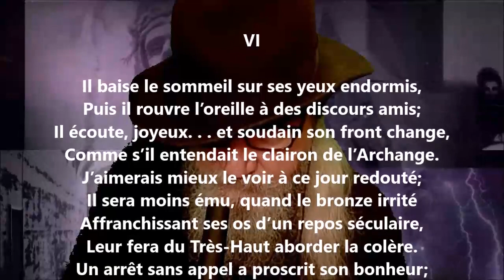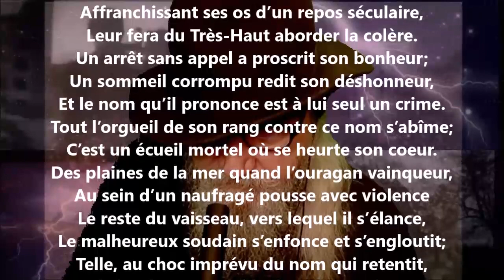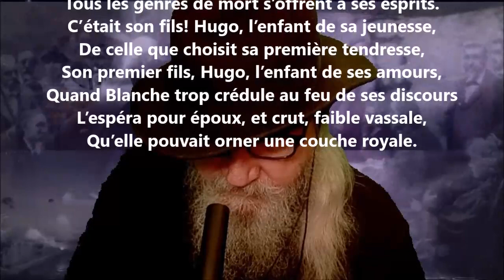Parisina VI - Jules Lefèvre-Deumier lu par Yvon Jean